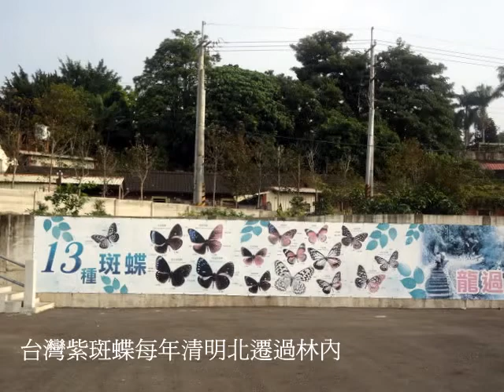圓明禪寺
雲林縣林內鄉的圓明禪寺係日治時代神社內的佈教所，現今新寺院仍保持日式佛教禪寺的清新風格，有異於台灣到處可見的道佛合一廟宇，值得一看...